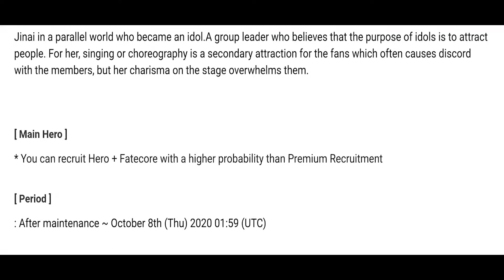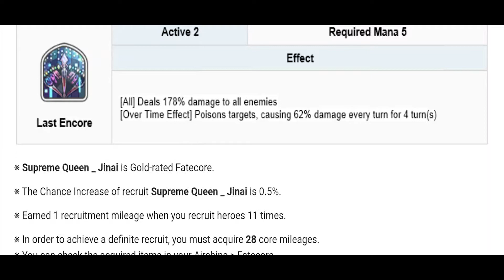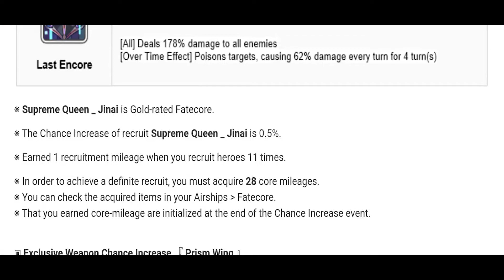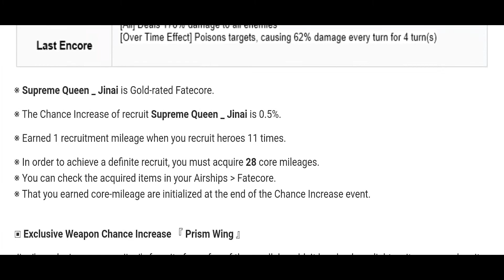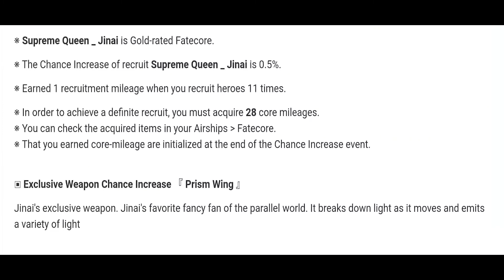JINAI Finally has a FATECORE! supreme queen jinai fatecore - Exos Heroes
Dropping october 8th Supereme queen jinai fate core lets break it down in this video! Exos heroes finally did it! K-pop jinai ! kpop event exos heroes!